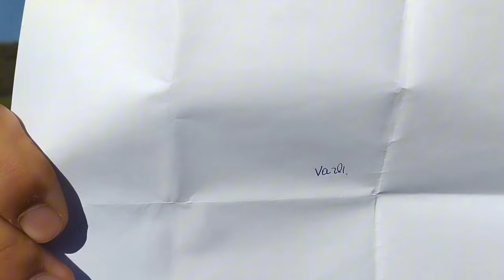Varlı VS Kasıb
Salam Əziz İzləycilər

200.000 Aboneye Doğru⚡